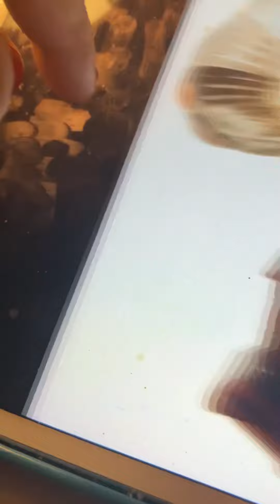Giggling Gertie Vaughn De Leath 1928